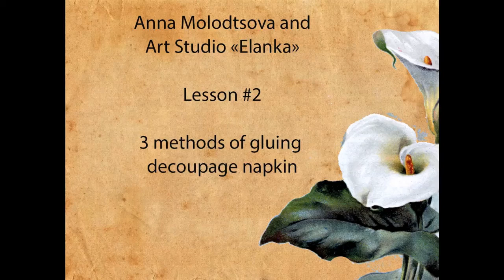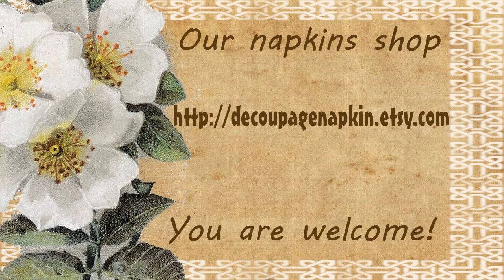Decoupage free lessons #2 decoupage art lesson glue decoupage napkin without wrinkles & folds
Decoupage free lessons #2: "How to glue decoupage napkin without wrinkles and folds". In this  decoupage art lesson I will show You 3 methods how to glue paper napkin easy